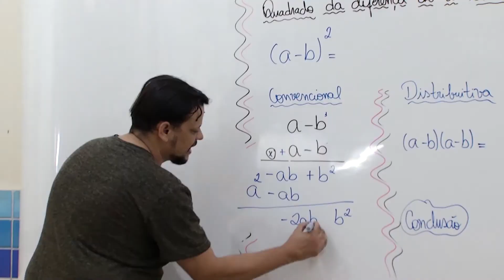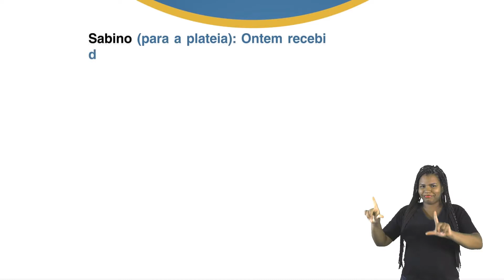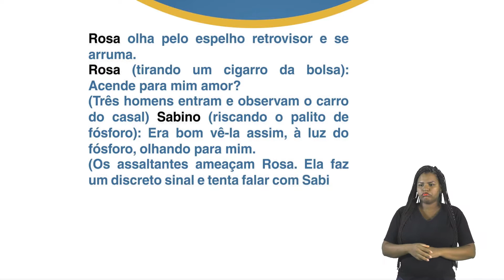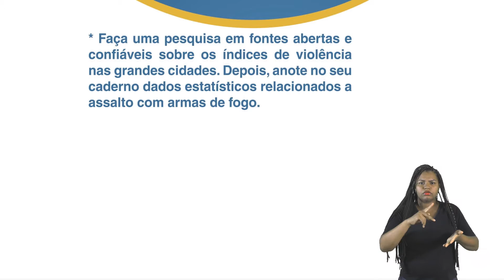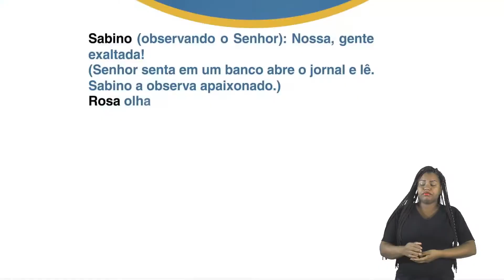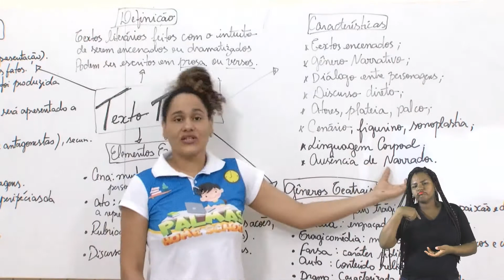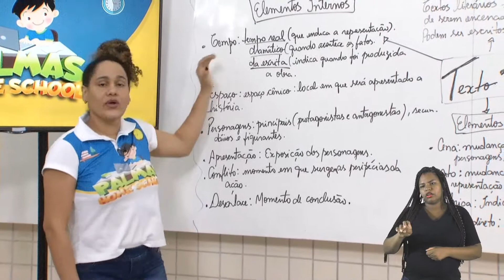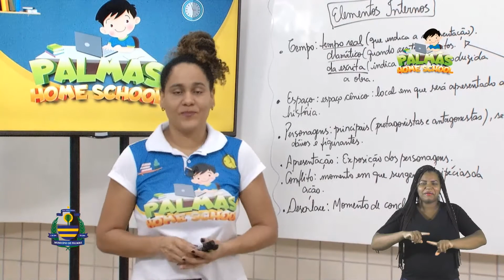7º Ano - P.P.T. - Profª. Kelly Guimaraes - Aula 10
Tema: Texto dramático